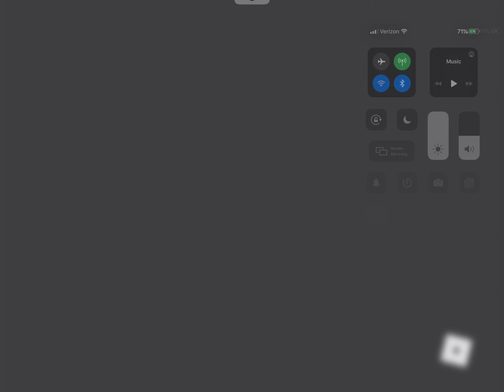I beat Sakura Branch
Let’s go thanks to the person who helped me win this! He helped win if He did not help I would of never done this